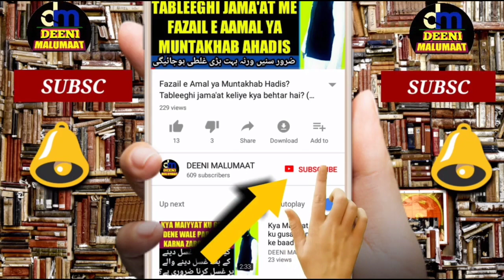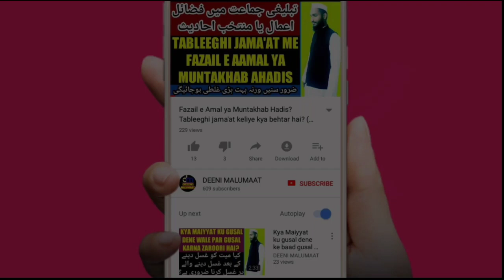Qurbani ke janwar ki umar kitni honi chahiye | قربانی کے جانور کی عمر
Qurbani karne keliye janwar ki umar kitni honi chahiye yani Qurbani ke janwar ki umar kitni honi zaroori hai, kam se kam kitne umar ke janwar ki Qurbani kar sakte hain or Qurbani ke liye gaye yani cow ki umar kitni zaroori hai, Qurbani ke liye bakra bakri ki umar kitni zaroori hai isi garah dumba or bheed keliye kitni umar or unth keliye kitni umar zaroori hai agar is se kam umar ho to Qurbani nahi hogi wagerah wagerah is video me tafseel ke saath maslah bataya gaya hai

Channel by

نمبر :- ٠٨٩٠٨٩٣٩٣٤٣

          دیوبند دیوبند